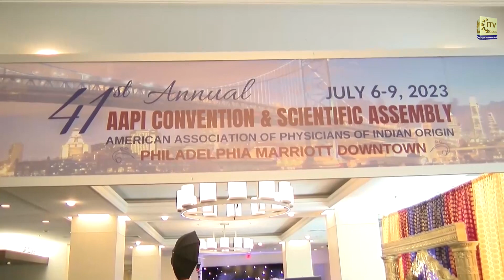Vision Of Asia - Community News | Monday, July 10th